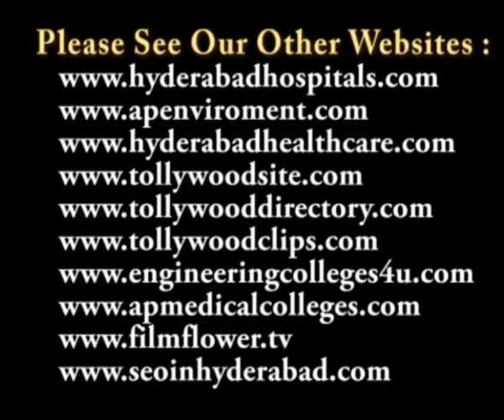TSR Speech in TSR Lalitha Kala Parishat 1st Anniversary Celebrations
T.Subbarami Reddy Lalitha Kala Parishat 1st Anniversary Celebrated at Ravindra Bharathi

రవీంద్రభారతిలో ఘనంగా జరిగిన టి.సుబ్బరామిరెడ్డి లలిత కళాపరిషత్ ప్రథమ వార్షికోత్సవం

Rajya Sabha member T. Subbarami Reddy on 30 November 2011 announced that a swank auditorium would be constructed in the city for conducting art and cultural programmes. Governor E.S.L. Narasimhan, who was chief guest of the programme, said schools and colleges should make cultural and fine arts courses part of their academic curriculum.

టి.సుబ్బరామిరెడ్డి లలిత కళాపరిషత్ ప్రథమ వార్షికోత్సవం రవీంద్రభారతిలో 29 నవంబర్ 2011న ఘనంగా జరిగింది. కళాకారులను ప్రోత్సహించేందుకు అన్ని జిల్లాల్లో లలిత కళాకేంద్రాల్ని ఏర్పాటుచేయనున్నట్లు ఎంపీ టి. సుబ్బరామిరెడ్డి తెలిపారు.